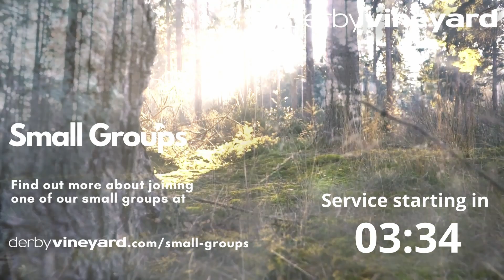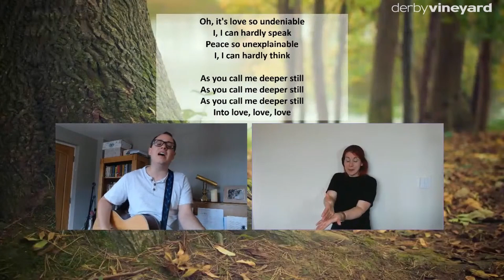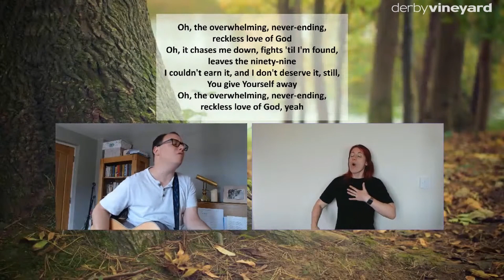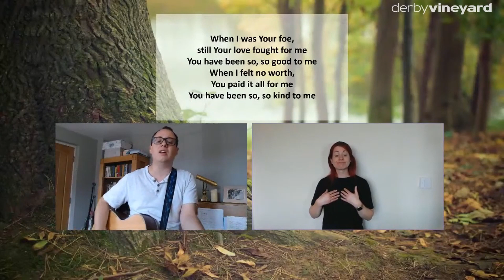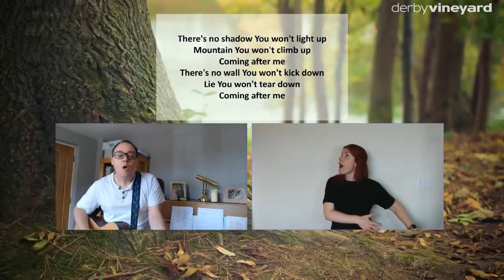11th July 2021 Derby Vineyard Sunday Service with BSL interpreters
11th July 2021 Derby Vineyard Sunday Service. This week's service is interpreted into British Sign Language. The speaker is Andrew Fairhurst as we continue our series on Paul’s letter to the Ephesians. Worship is led by Charlie Pidcock. Let's do church together! Join Derby Vineyard's Sunday morning service.